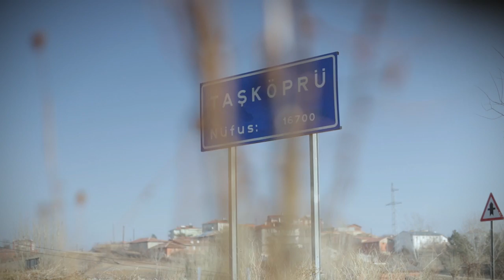Siz ve Metro - Bir Müşteri Hikayesi - Taşköprü Sarımsağı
Profesyonellerin Güçlü İş Ortağıyız.